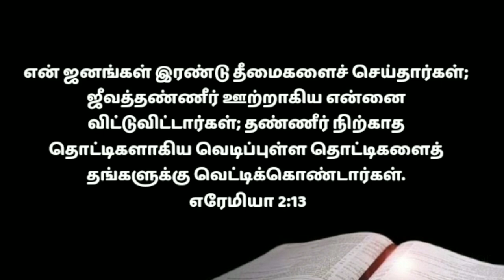கர்த்தரை விசுவாசித்தால் ஆசீர்வாதம் வரும் | tamil Christian message | Christian message in Tamil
Strong Believe in Code or in the Tartanin's of a Religin, Past One is the Proprietary Aphrodisiac Ruther his prop. Devan aruliya appam ministry
Complete trust is a coefficient in somasani or something.

ஜெபம்: பரிசுத்தமுள்ள பிதாவே உமக்கு ஸ்தோத்திரம் !கர்த்தராகிய இயேசு கிறிஸ்துவே உமக்கு ஸ்தோத்திரம்! மகிமையின் ஆவியானவரே ஸ்தோத்திரம் !எங்களை அதிகமாய் நேசிக்கிற எங்கள் அன்பின் பரலோக பிதாவே உமக்கு ஸ்தோத்திரம்!  கடந்த நாட்கள் முழுவதும் கண்ணின் மணி போல பாதுகாத்து உமக்கு ஸ்தோத்திரம்!  இந்நாள்முழுவதும்எங்களைப் பாதுகாத்ததற்கு  ஸ்தோத்திரம் !ஒவ்வொரு நாளும்  சத்திய வார்த்தைகளோடு என்னோடு பேசினீரே உமக்கு தோத்திரம்! இந்த வார்த்தைகளை எல்லாம் கேட்டுக் கொண்டிருக்கிறார்கள் ஒவ்வொரு தேவபிள்ளைகளை ஆசிர்வதிப்பீராக ஒவ்வொரு குடும்பங்களிலும் இயேசு கிறிஸ்துவின் இரத்தத்தில் அவர்களுக்கு பாதுகாப்பு கண்ணின் மணி போல பாதுகாத்துக் கொள்ளுங்கள் பிள்ளைகள் செய்கிற வேலைகள் தொழில்கள் எல்லாவற்றையும் ஆசீர்வதிங்க கையின் கிரியைகளை பெருகப் பண்ணுங்க தேவையில்லாத செலவு போகாதபடிக்கு கையின் கிரியைகளை பெருகப் பண்ணுங்க  ஆசீர்வதிக்கப்படும் ஒவ்வொரு குடும்பத்திலும் அப்பத்தையும் தண்ணீரையும் ஆசீர்வதிங்க யாரெல்லாம் கற்பத்தின் கனிக்காக ஜெபிக்கிறார்களோ என் தேவனே நீர் நல்ல குழந்தையை கொடுத்து ஆசீர்வதித்து எல்லாம் கையின் பிரயாசம் வாய்க்கப்பண்ணுங்க தேவையில்லாத செலவு போகாதபடிக்கு ஆசீர்வதிக்கப்படும் ஒவ்வொரு குடும்பத்திலும் தெய்வீக சமாதானம் ஆளுகை செய்யட்டும் நன்மையான காரியங்களை கொடுத்து என் தேவனே நீர் தொடர்ந்து பிள்ளைகளை பாதுகாத்து கொள்ளுங்கள் பிரயாணங்களில் போகும்போதும் வரும்போதும் தேவன்தாமே கூடவே இருந்து பாதுகாத்து வழிநடத்த அர்ப்பணிக்கிறோம் ஒவ்வொரு குடும்பத்தையும் ஆசீர்வதிக்க இயேசு கிறிஸ்துவின் நாமத்தினால் ஒவ்வொரு குடும்பத்தையும் ஆசிர்வத் ஜெபிக்கிறோம் எல்லா துதி கனம் மகிமை எல்லாமும் ஒருவருக்கே செலுத்துகிறோம் இயேசுகிறிஸ்து மூலம் ஜெபிக்கிறோம் எங்கள் ஜீவனுள்ள நல்ல பிதாவே !ஆமென்! கர்த்தர் தாமே உங்களையும் உங்கள் குடும்பங்களையும் ஆசீர்வதிப்பாராக ஆமென்!

PRAYER: Glory be to You Holy Father! Glory be to th Lord Jesus Christ!  Glory be to the Spirit of Glory! Glory be to our loving Heavenly Father who loves us so much that He protects us like the apple of His eye for the last days.  Protect like the apple of your eye Bless the work of the children All the occupations Bless the multiplication of the works of the hand so as not to incur unnecessary expenses Bless the bread and water in every family Blessed are those who pray for the fruit of chastity May God bless you with the blessing of giving a good child and spending everything  Let peace rule and benefit  Give God Things, O God, Continue to Protect Children We are dedicated to protecting and guiding God through our journeys as well as when we come. We bless every family in the name of Jesus Christ to bless every family.  May the Lord Himself bless you and your families Amen.

கடவுள் அல்லது ஒரு மதத்தின் கோட்பாடுகளில் வலுவான நம்பிக்கை, ஆதாரத்தை விட ஆன்மீக பயத்தை அடிப்படையாகக் கொண்டது

Strong Believe in Code or in the Tartanin's of a Religin, Past One is the Proprietary Aphrodisiac Ruther his prop.
கடவுள் அல்லது ஒரு மதத்தின் கோட்பாடுகளில் வலுவான நம்பிக்கை,